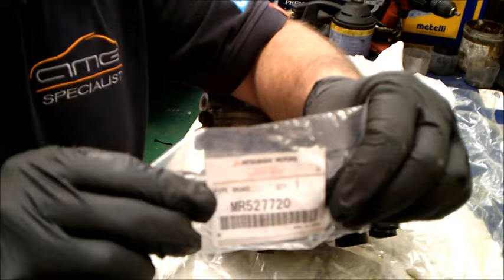Mitsubishi Pajero ABS Unit Fault Fault Code 53 & 57. Pump Replace .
AMG Specialist Hellas Κέντρο επισκευής και συντήρησης Αυτοκινήτων.
 Μωραΐτη Μηχαήλ 7 Νέο ψυχικό, 11525 Athens, Greece
Land lane 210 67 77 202

We specialize in German and Luxury Cars such as Mercedes Benz, Mercedes AMG, BMW, Mini Cooper, Porsche, Audi VW & Land Rover.  Our Head Mechanic Mario, a certified Mechanic from Mercedes AMG in Germany, with a Bachelor Degree as a Mechanical Engineer from the University of Greece, provides personal attention and care to each vehicle.
48 INGWE RD Sebenza Edenvale Gauteng